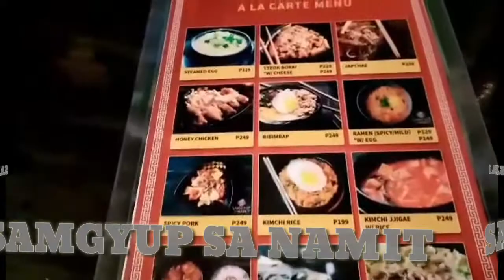OntheSpot E.P.7 : SAMGYUP SA NAMIT @ Bacolod City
First time ko po kumain sa mga ganito kasi hindi naman ako mahilig kumain sa labas, salamat sa mga kasamahan ko sa trabaho na nagyaya at nanglibre sa akin. Salamat sa lahat na sumusuporta..